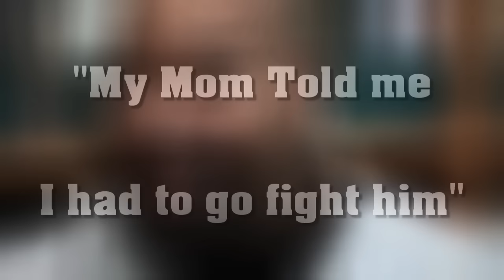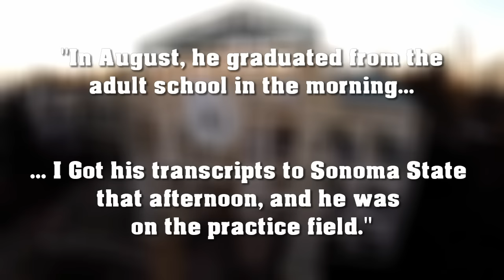Meet the Most ATHLETIC BIG MAN In NFL History!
Larry Allen is a freak of nature. A dominant player for the cowboys, he helped Emmett Smith break all-time rushing records. Not only was he a great blocker, but he was the strongest player ever, and could move very well for his size. An athletic specimen.